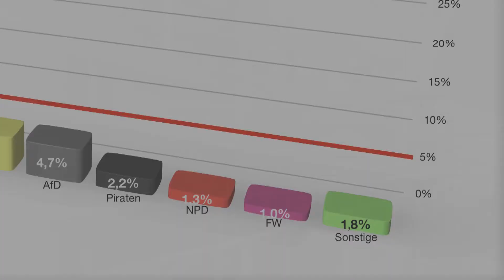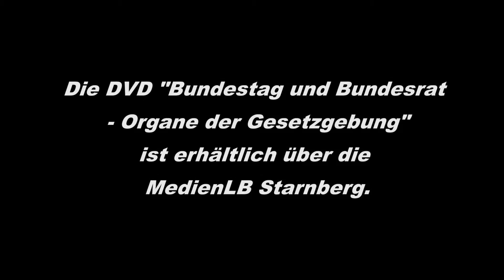Bundestag und Bundesrat Trailer